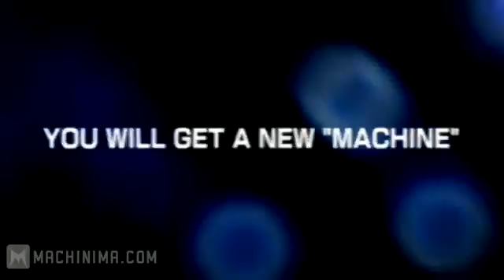Ridge Racer Vita TGS 11 Trailer [HD]396